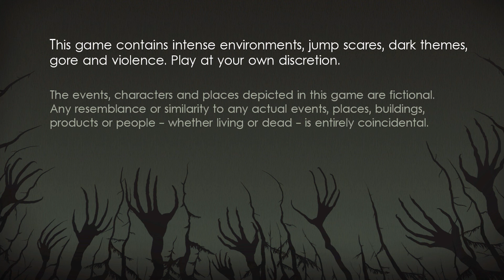DEFINITELY PEED A BIT | Unforgiving: A Northern Hymn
You'll make my day!